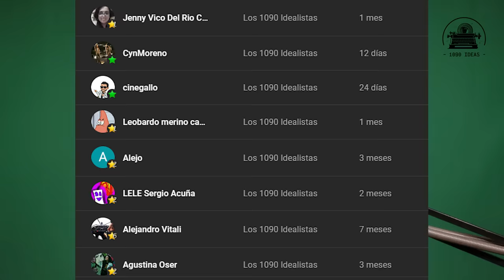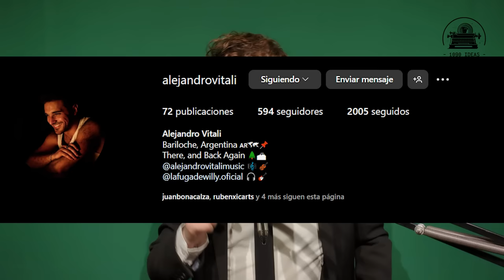🟧 Que no les mientan: Los Anillos de Poder no mejoró en ningún sentido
Quinto episodio de la segunda temporada de Los Anillos de Poder, y por alguna razón se repite el argumento de que esto es lo mejor hasta ahora. ¿ESTO?